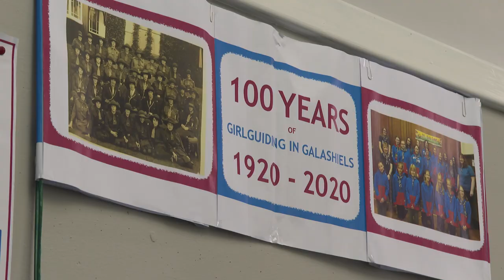Girl-guiding in Galashiels turns 100 - ITV News report